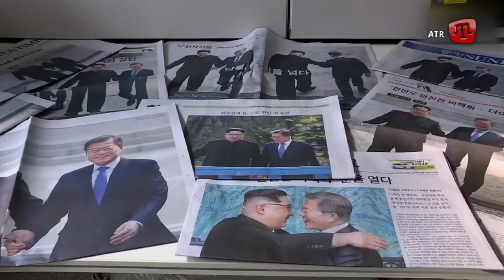PRIME:МАЦАРСЬКИЙ. 21:00. ГІСТЬ: КАН ДЕН СІК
PRIME:Мацарський
Гість: Кан Ден Сік — директор Асоціації корейців України.
Світ очікує на історичну зустріч лідерів Сполучених штатів та Північної Кореї. Чому Кім Чен Ин пішов на мир? Що запропонує Дональд Трамп Пхеньяну у обмін на атомне роззброєння півострову? Коли відбудеться возз’єднання Кореї та як зміняться політичні союзи у разі успішного діалогу Трампа та Кіма?